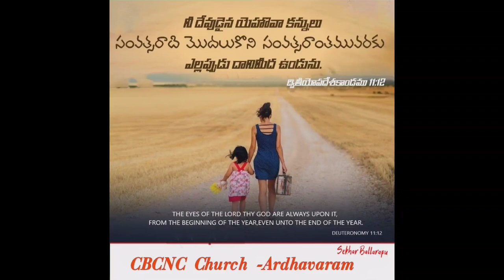New Year 2023 Celebrations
CBCNC church - Ardhavaram